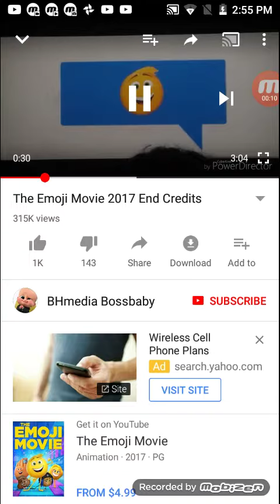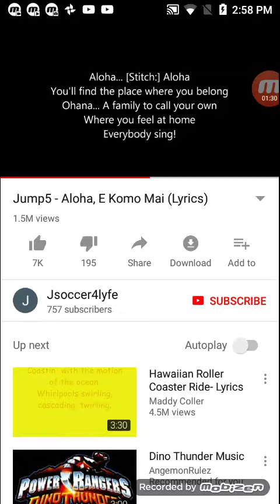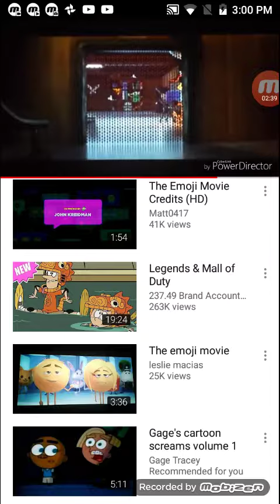The emoji movie (the end ) to lilo & stitch